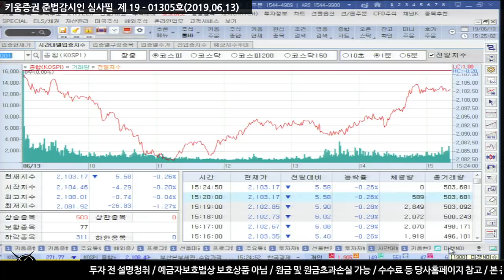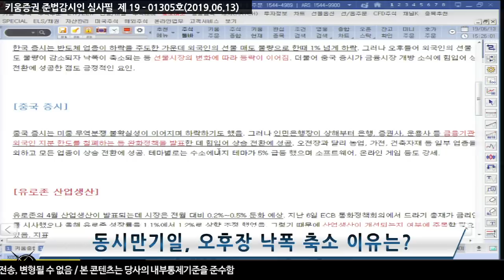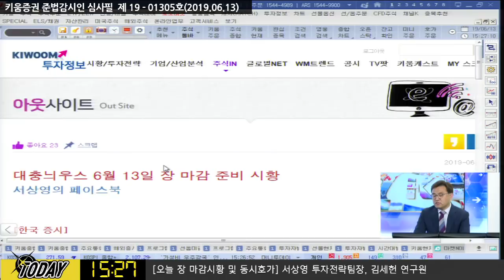[주식] 서상영 마감 시황분석 / 오늘 동시만기일, 오후 장 낙폭 축소 이유는? ​​(19.06.13)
오늘 국내 시장은 반도체 업종이 하락을 주도한 가운데 외국인의 선물 매도 물량으로 한때 1% 넘게 하락
​그러나 오후 들어 외국인의 선물 매도 물량이 감소되자 낙폭이 축소되는 등 선물시장의 변화에 따라 등락이 이어짐
한편 중국 시장은 미중 무역분쟁 불확실성이 이어지며 하락하기도 했음
​그러나 인민은행장이 상해부터 은행, 증권사 등
​금융기관의 외국인 지분 한도를 철폐하는 등 완화정책을 발표한 데 힘입어 상승 전환 성공​